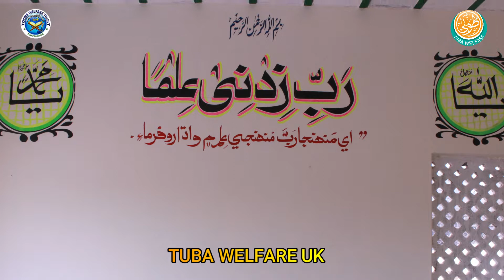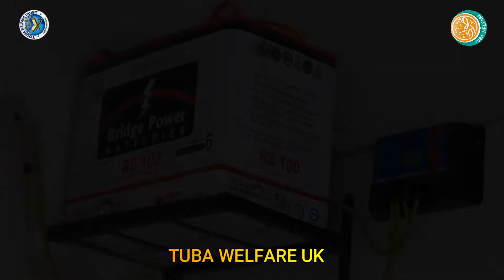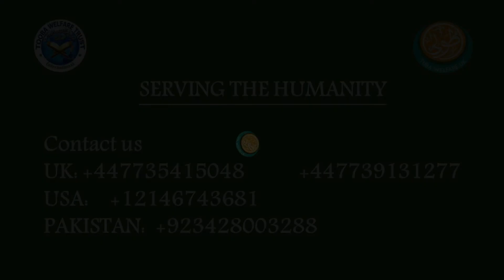MADARSA HASNIAN KARIMEEN BY SAMEENA HASSAN